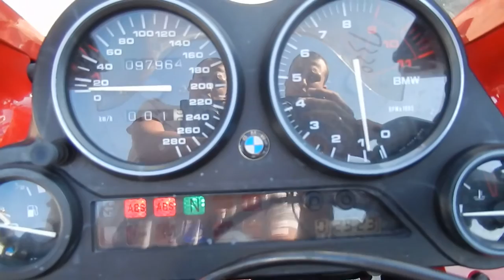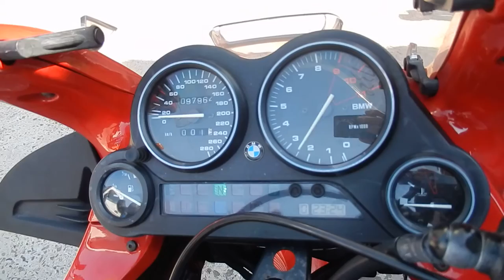No B6805 BMW K1200RS 1